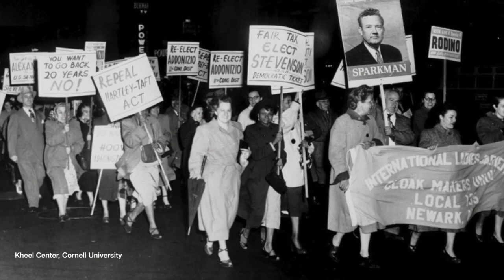Unite Here v. Mulhall: Inside the Case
Professor César F. Rosado Marzán of IIT Chicago-Kent College of Law discusses the background and legal issues involved in Unite Here Local 355 v. Mulhall, a unique labor relations case.